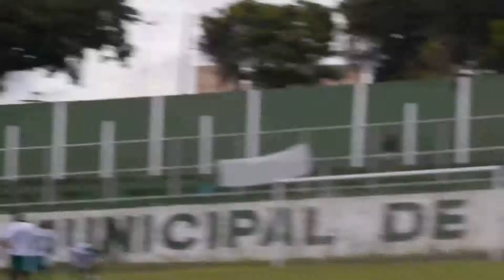DSCN1544 GOL Indi, Sel Pojuca 4 x 0 Sel Araças 2º tp. Bola Rolando, 8/9/19.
GOL IndiSel Pojuca  4 x 0 Sel Araças 2º tp. Bola  Rolando, 8/9/19.